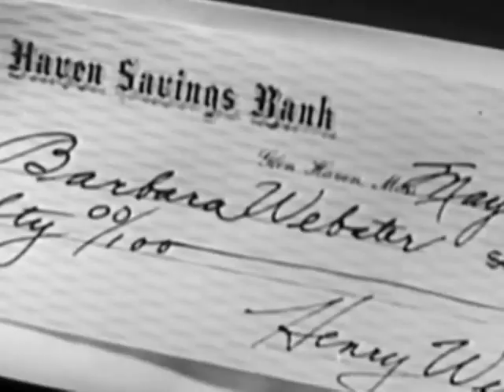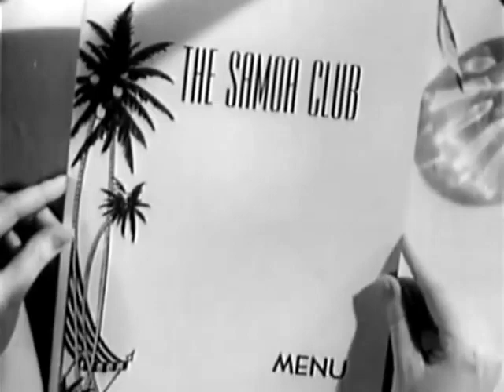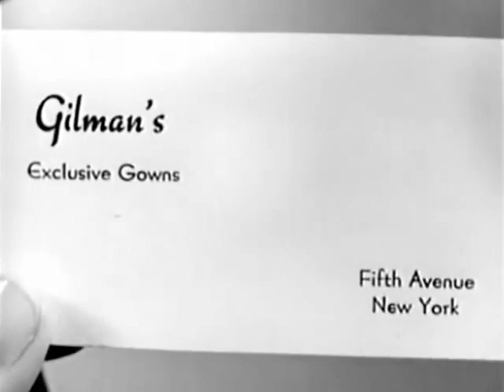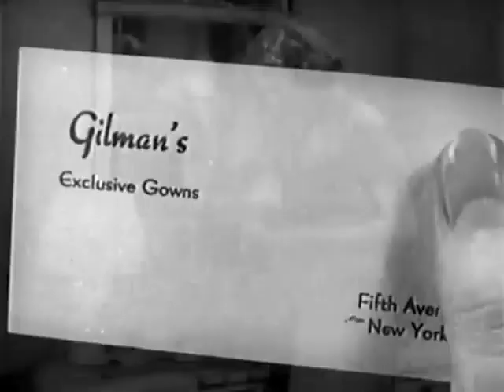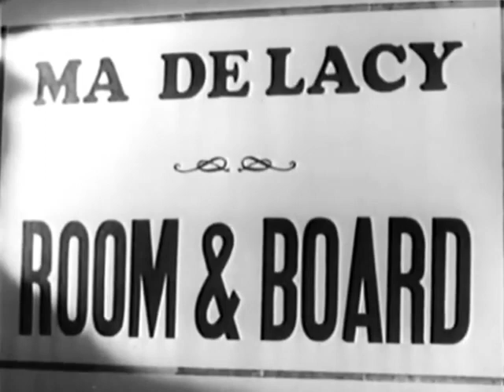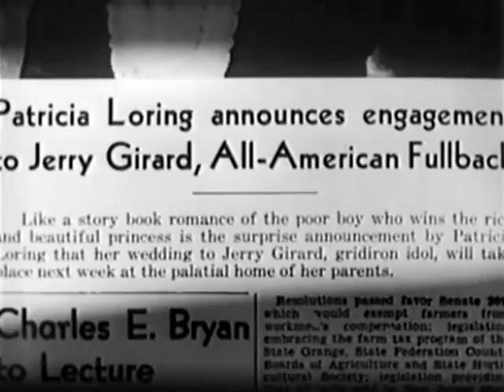Rebellious Daughters (1938) Jean Yarbrough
From the studio that gave you "Reefer Madness", even using some of its sets. Stars Marjorie Reynolds, Dennis Moore, and silent screen legend Monte Blue.